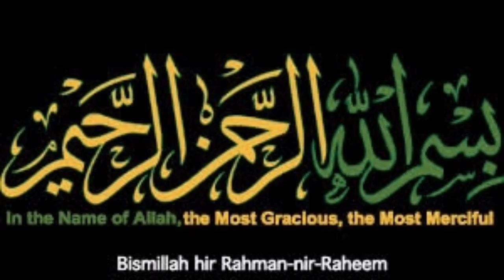HOMEMADE SAMOSA PATTI AND ROLL PATTI RECIPE WITH IRON|Ramadan Special Recipes|Viral Samosa Patti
Samosa Patti and Roll Patti Recipes with Iron | Homemade Samosa Patti Recipe
Samosa Patti recipe with iron,Roll Patti recipe with iron ,2023 ramadan most viral recipe.Ramadan special,instant samosa Patti recipe,Ramadan preparation,My Ramadan food preparation 2023,Ramadan 2023 recipes,
veg spring rolls, vegetable samosa, vegetable rolls, samosa banane ka tarika, ramzan special recipes, vegetable spring rolls recipe, vegetable samosa banane ka tarika
Frozen paratha recipe homemade,
Easy frozen paratha recipe,
Frozen paratha banane ka asan tarika,
Frozen paratha banana sikhayen,
Frozen paratha banane ka tarika bataien,
Frozen paratha kaise banate hain,
How to make frozen paratha at home,
How to make frozen paratha recipe,
Recipes for frozen paratha,
Recipes for Ramadan,
Recipe banane ka tarika,
Homemade frozen paratha,
Easy to make frozen paratha,
Quick and easy paratha recipe,
Ramzan special recipe,
2023 new recipe,
Paratha frozen recipe,
Frozen paratha recipe in hindi,
Recipe in urdu,
Frozen lachha paratha recipe
2023 new recipe,
2023 Ramadan special recipe,
2023 ramzan special recipe,
New 2023 ramzan recipe,
Iftaar special recipe,
Iftar recipe,
Iftaar Recipes,
New iftaar special recipe,
New recipe easy,
Ramzan recipe,
Ramadan recipe,
Iftaar recipe,
quid dough recipes
liquid dough
liquid dough manda patti
samosa patti recipe
easy samosa patti recipe
samosa patti
spring rolls with liquid dough
liquid dough samosa patti
samosa recipe
roll patti recipe
spring roll recipe
easy lunch and dinner recipe
samosa roll patti recipe
samosa or roll wraps with liquid dough
spring roll with liquid dough
samosa & roll patti with liquid dough
liquid dough recipe
samosa recipe
liquid dough sheet recipe
new, new recipe 2023, ramadan special recipe,  ramzan special recipe 2023